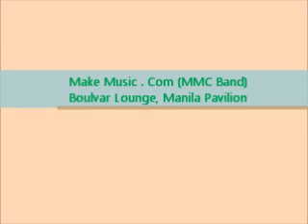DANCING QUEEN- KArol ( cover)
A song from Abba, this is taken Boulvar Lounge , MAnila Pavilion hotel, ...